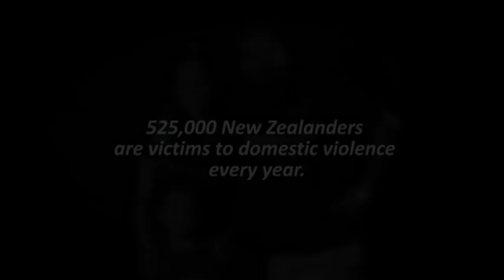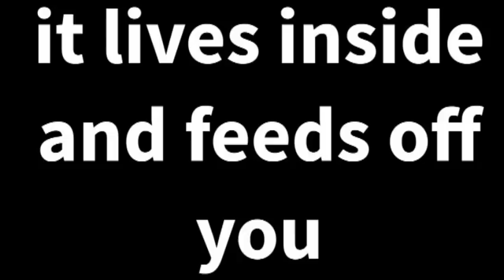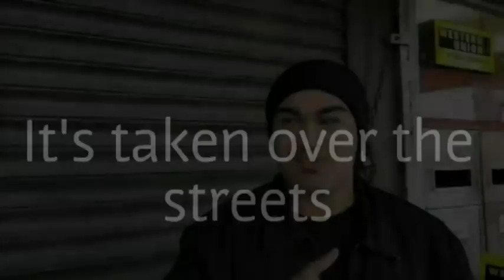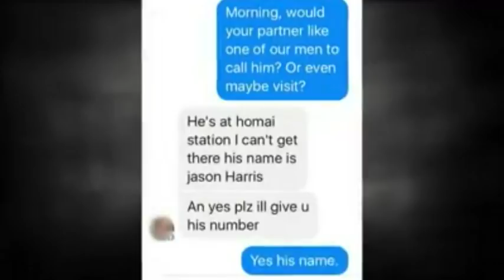Open Up Bro S1 Ep12 - Methamphetamine (1 HOUR SPECIAL)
Open Up Bro S1 Ep12  - "Methamphetamine"  (1 HOUR SPECIAL) 8/11/2017